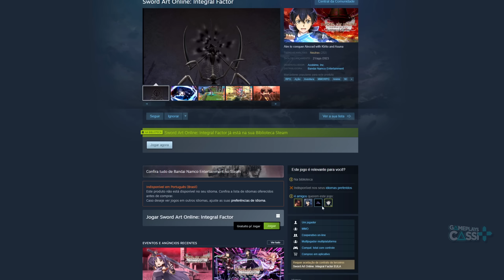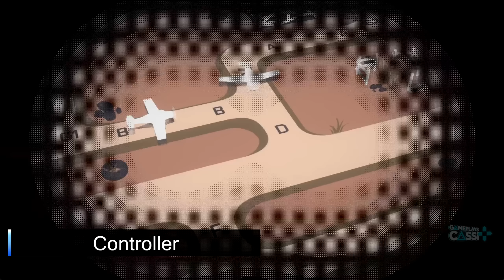+9 NOVOS JOGOS GRÁTIS para PC na STEAM! (9 JOGOS de GRAÇA para RESGATAR e JOGAR AGORA na STEAM!!)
Temos 9 novos jogos grátis para PC que podem ser jogados de graça na Steam.

Minha loja na Amazon
Amazon Music Unlimited 1 mês GRÁTIS
Vai comprar na Amazon ? Apoie o canal
Vai comprar na Green Man Gaming ? Ajude o Canal

00:00 Introdução (Gameplay: Forza Horizon 5)
00:38 Novos Jogos GRÁTIS na STEAM
09:09 Lista dos jogos GRÁTIS no comentário FIXADO - Acesse Gameplayscassi.com.br